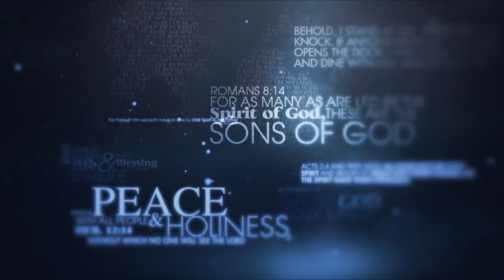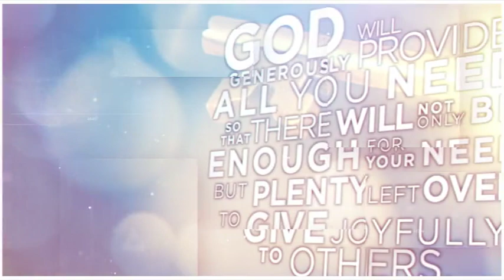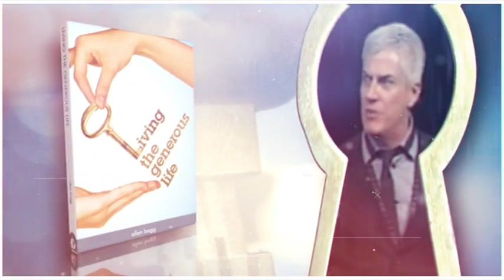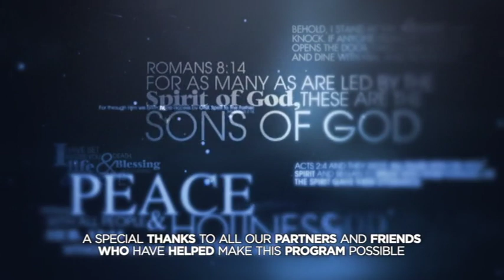Living the Generous Life Part 2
As Christians, we are called to the generous life. Giving should be part of our lifestyle… The word tells us that the generous will prosper and will always have provision. If you’ve been struggling in this area, or would like to build your faith to live the generous life you’ve been called to, Allan Bagg will help you discover the importance of adopting a generous lifestyle… You’ll understand the powerful laws of giving and receiving. Get rid of a poverty mindset, and be generous, as a child of God.